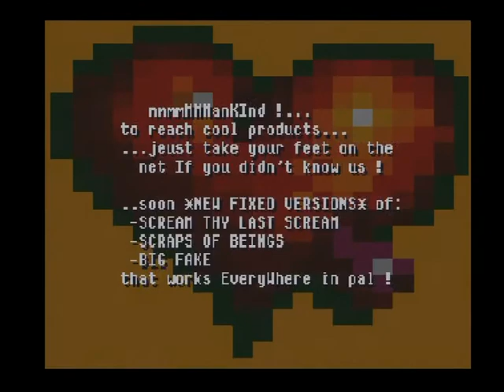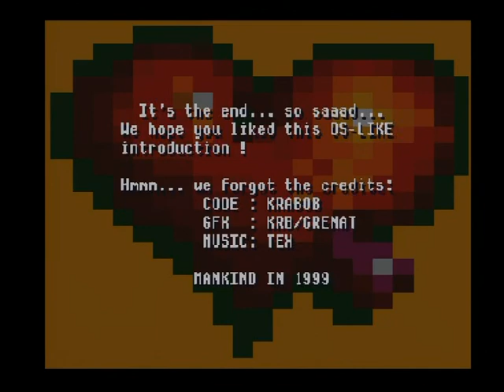[Amiga 64k Intro] Mankind - Superpocket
Mankind - Superpocket, 2nd at Volcanic 1999. Recorded from real Amiga 1200 with Blizzard 1260/66MHz (thanks to Deadman for hardware support!)